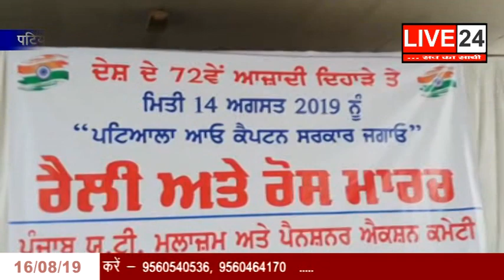LIVE 24 | 16 AUGUST 2019 | FATAFAT NEWS BULLETIN